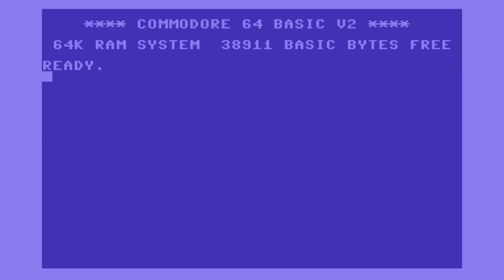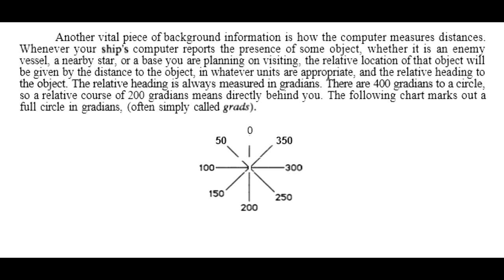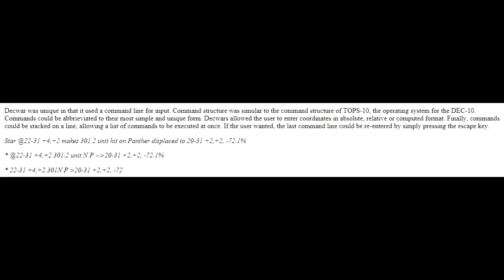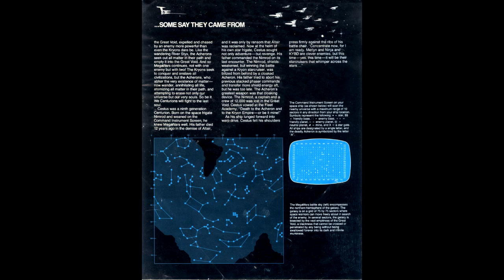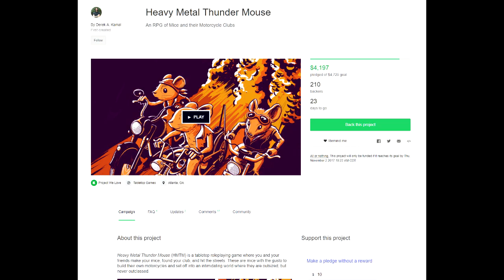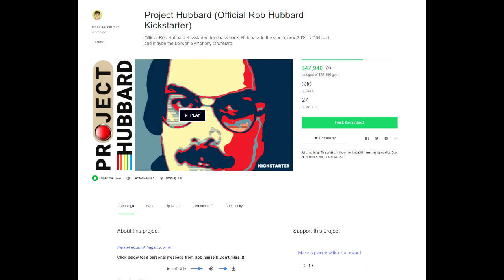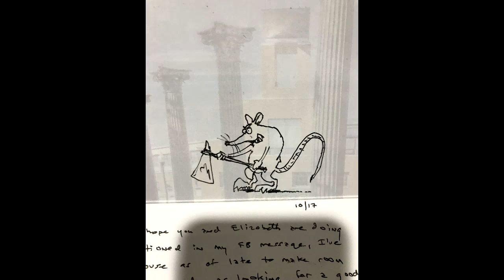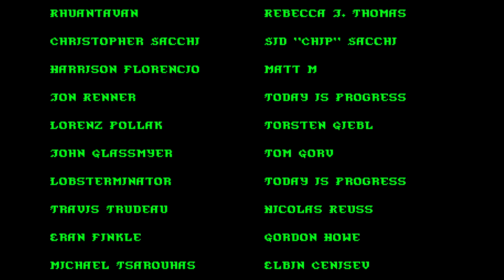Matt Chat 388: David Baity on Megawars Pt. 1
Get Matt's books including Dungeons & Desktops!